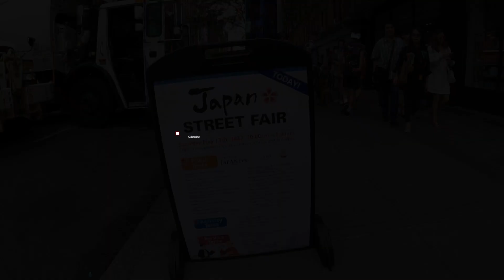NYC Japan parade 2023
We took the train from Bronx NY to Central Park area in Manhattan for the Japan fair.